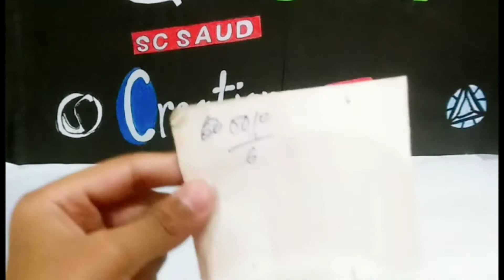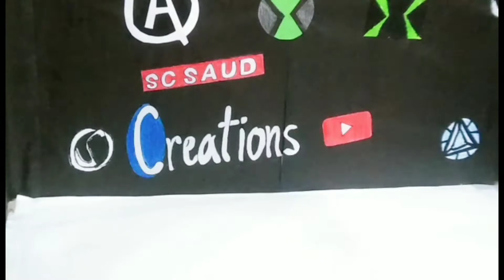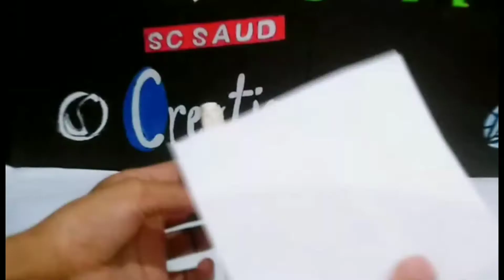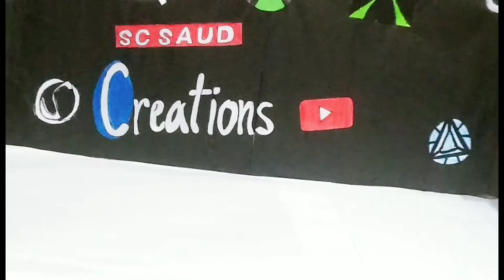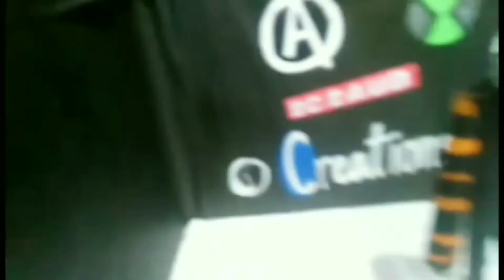How to make Ben10 Classic ACID BREATHE FIGURE [DIY] Ben10 villaan amazing toy ||SC SAUD CREATIONS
Hello 🔥🔥guys

In this video I show you how to make ben 10 classic acid breathe

Comments 😉

Now time to hit 200 👊👊👊👊

I hope you enjoy if you enjoy this video so comment Thank you..